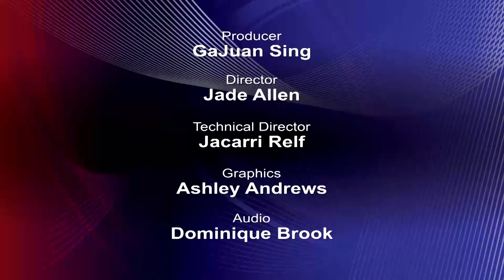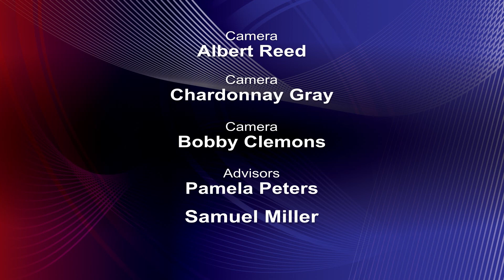Lane College Chapel November 1, 2017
Lane College chapel service November 1, 2017 with speaker Moses Goldmon, Executive Vice President and Chaplain of Lane College.  Produced by the Lane College Mass Communication students.